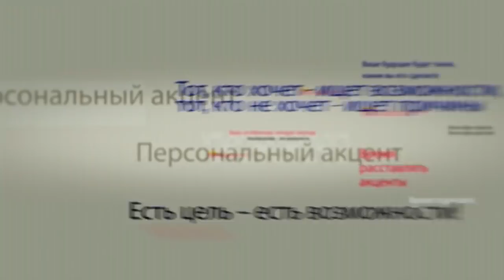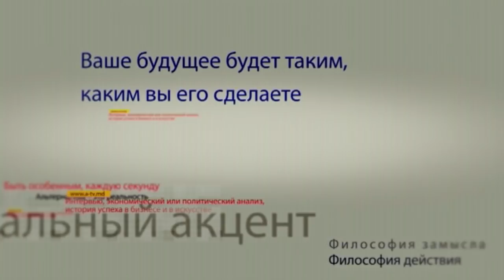Эрнест Варданян в программе «Персональный акцент»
Уходящая неделя оказалась весьма насыщенной на события. Глава государства отбыл в северную столицу России, в Санкт-Петербург для участия в Петербургском международном экономическом форуме, кстати, в этом году форум поставил рекорд, в нем приняли участие представители более сорока стран. Президент Молдовы стремится привлечь внимание потенциальных инвесторов к возможностям нашей страны и во благо страны. Одновременно с этим в молдавской же столице накаляются страсти вокруг второго тура выборов кишиневского мэра, в ходе которых один из кандидатов активно использует медиаресурсы соседней страны. Более того, наши коллеги из Румынии позволили себе прямое вмешательство в исключительно внутреннее дело нашей страны. Будем разбираться, поможет нам в этом политолог Эрнест Варданян.